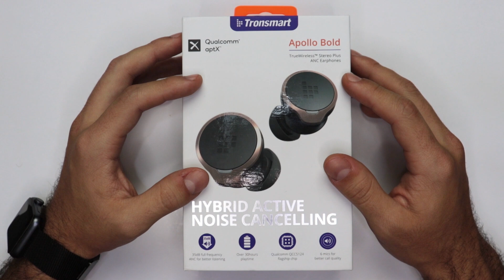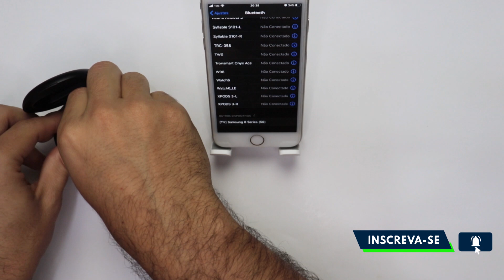Tronsmart Apollo Bold | Fone Com CANCELAMENTO de Ruído Ativo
▼▼▼ Links Importantes ▼▼▼

► Apollo Bold (Brasil)

Muitas empresas chinesas estão produzindo fones de ouvido bluetooth e conseguem entregar excelentes custo benefícios. A tronsmart chegou trazendo produtos baratos e com excelentes configurações como o Chip Qualcom QCC3020 e também o APTX, vendendo seus produtos em diversos sites como AliExpress, Banggood, Gearbes, Gueekbuying e também sites do Brasil como Mercado Livre e Amazon, por isso é importante saber comparar preço onde comprar.

Mas agora com a demanda por fone com cancelamento de ruído ativo, a Tronsmart desenvolveu o Apollo Bold que é um fone de ouvido com cancelamento de ruído intra auricular e com todas as funções que se espera de um fone de ouvido bluetooth.

Neste review eu faço o unboxing e tutorial mostrando tudo sobre o produto, falo todas as informações presentes no manual de instruções e a análise do produto em si e também ensino como resetar.

Se há um fone com cancelamento de ruído ativo que vale a pena conhecer, com certeza é o Tronsmart Apollo Bold.